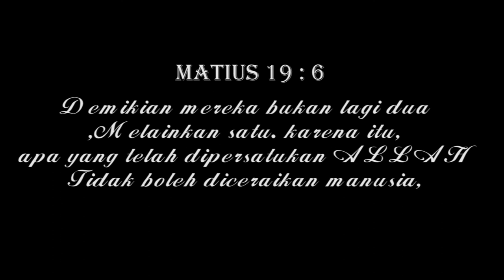Dea Adi Rangga and Gita Natalia Prewedding 14 Dec 2017